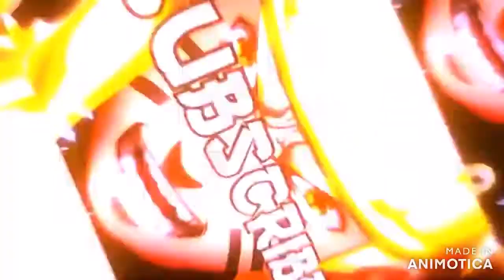ben 10 power trip part 1